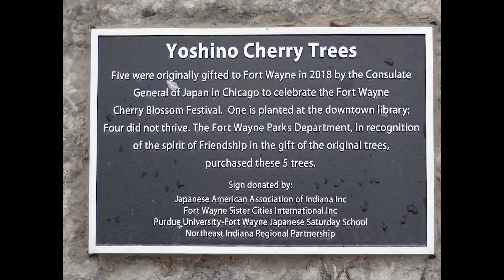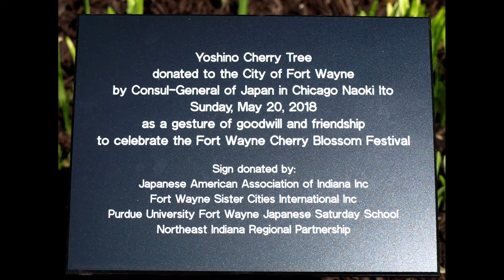2021 Cherry Blossom Tree Signage Dedication Ceremony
Dedication ceremony at Allen County Public Library Plaza for the cherry trees at Library Plaza and at Swinney Park West.